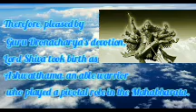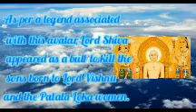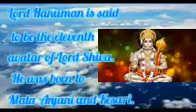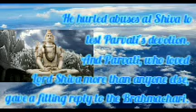All 19 Avatars of Lord Shiva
️Hey Fam I am back with a new video. I hope you all enjoyed the video. I think the video quality was quite poor so, please forgive me🙏🙏🙏🙏

It took me more than 16 hours to make the video but it came out bad.
But I tried my bestest to make the video.

As I said before my exams were going on I was unable to post any videos now hence they are over I have restarted the work.

New videos will come up on every:-
➡️Sunday
➡️Wednesday
➡️Saturday

Thank you all soooooo much for watching the video😘😘😘😘😘

Once again soooooooooooooo sorry if I made any mistake in the video😭😭😭😭😭😭😭😭😭😭😭😭😭😭😭😭 Next time onwards I will definately do much better for sure😖😖 Till then pls forgive me🙏🙏🙏🙏🙏🙏🙏